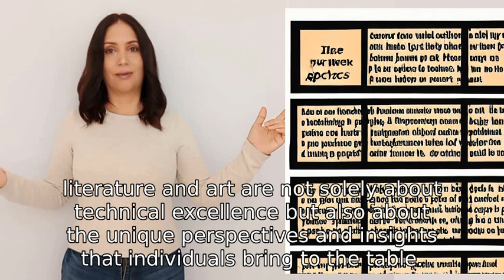Will AI ever be able to write poetry as well as Shakespeare?